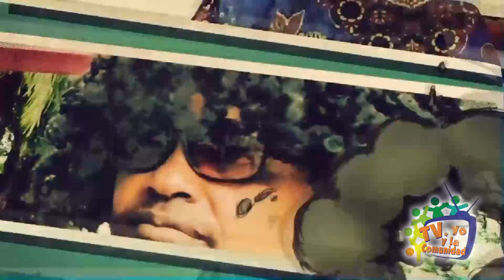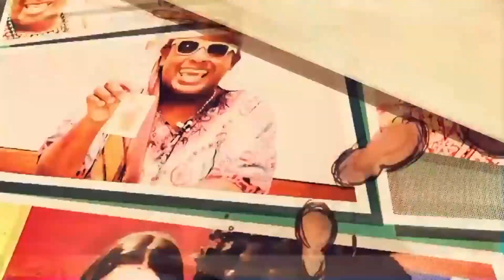La Tabaquera Porteña 08-04-2022